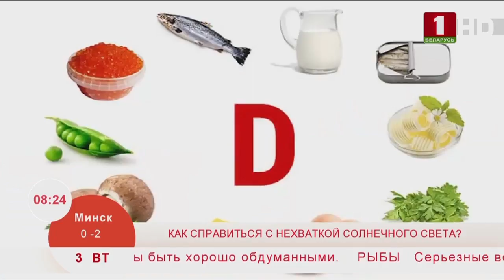Как справится с нехваткой солнечного света? Эфир 03.12.2019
В такую погоду мы чувствуем усталость, подавлены, и чаще простужаемся. При смене сезонов на неважное самочувствие жалуются многие из нас. Нередко это состояние объясняется... недостатком солнечного света. Как справится с этой проблемой  - расскажем прямо сейчас.